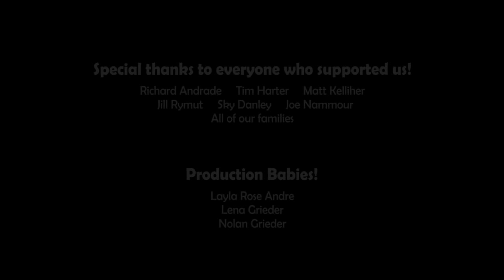Nuts for Pizza! | Squirrel and pizza cartoon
In 2011, Theory Animation finished its first short film "Nuts for Pizza!" It took 3 years and 35 artists around the globe volunteering whatever time they could spare. 50 gigabytes of data—and a lot of pizza—later, we finished!